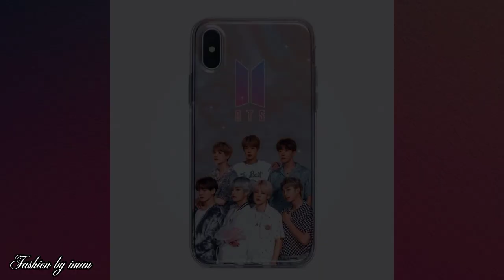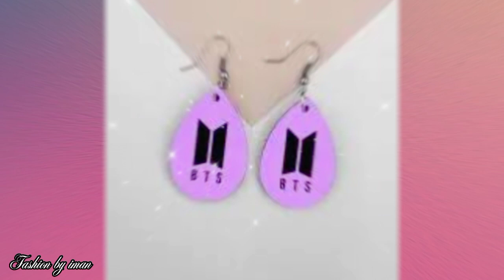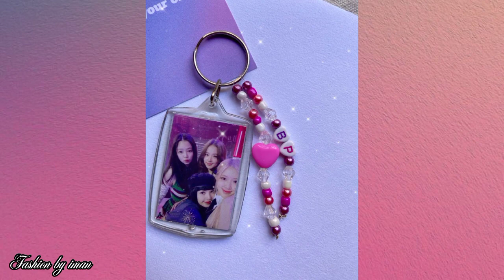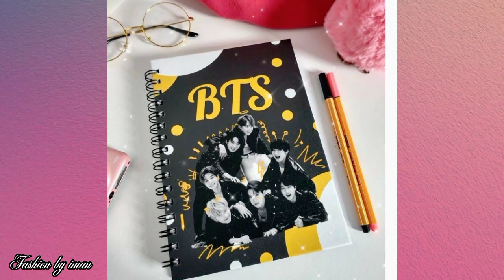Bts Fan Vs Blackpink Fan 💜💖💫||Bts or Black pink 🖤💖💫/Which one your favourite ❤️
In this video we'll explore the world of K-pop and compare the fashion and accessories of BTS and Blackpink. We'll look at everything from dresses and nail art to bags, cakes, bracelets, and necklaces. We'll also check out their bedrooms and see what they dream about. In the end, we'll find out who has the best style and which group's fans are the most passionate. You won't want to miss this exciting fashion showdown!

 blackpink vs bts
 bts blackpink
 bts x blackpink
 blackpink
black pink
bts fan vs blackpink fan
blackpink facts
bts fan vs blackpink fans
bts blackpink collab
 blackpink shorts
blackpink fan
 black pink fan
bts army vs blackpink blink
 blackpink song
 blackpink lisa
 lisa blackpink
bts reaction blackpink
 jisoo blackpink
 blackpink jisoo
 blackpink songs,
 blackpink and bts edition
 blackpink blinks